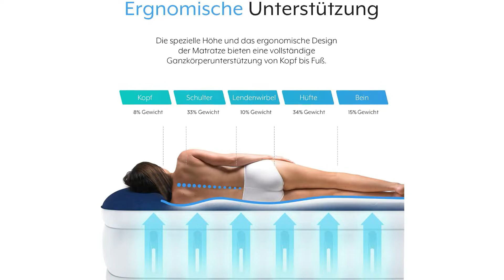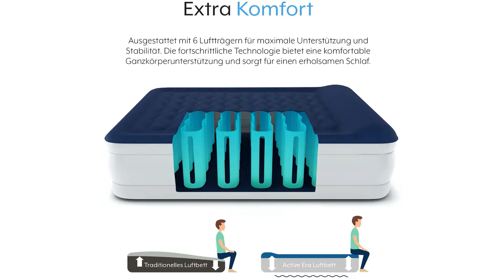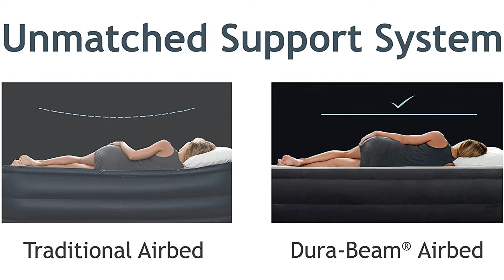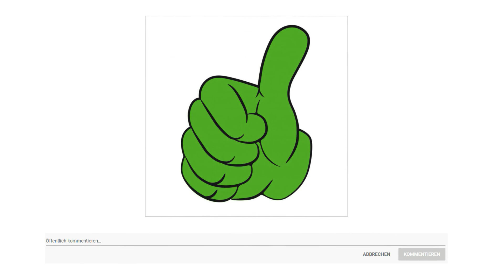✔ Luftbett Test 2023 | Vorstellung der Besten 3♯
Der Qualitätssieger in unserem Luftbett Test geht an die Active Ear Luxus.

Besser schlafen mit dem hochwertigsten Luftbett was Active Era zu bieten hat. Entworfen mit einem internen Luftträger System für unvergleichlichen Komfort während der ganzen Nacht. Das ergonomische Design macht das luxuriöse Luftbett geeignet für jeden Körperbau. Die 56 Zentimeter Höhe der Matratze macht es einfach für jedermann vom Bett auf und abzusteigen. Zudem ist eine elektrische Luftpumpe integriert, die es möglich macht das Luftbett innerhalb nur 3 Minuten vollständig aufzupumpen.

Im Innenraum des Luftbetts befinden sich 6 Luftträger, die eine enorme Stabilität und Beständigkeit bieten. Dieses fortschrittliche Design sorgt dafür, dass das Körpergewicht gleichmäßig über die ganze Fläche verteilt wird.

Das Active Era Luxus Luftbett hat ein integriertes Kissen, welches extra Kopf und Nacken Unterstützung bietet.

Sobald Sie das Luftbett wieder entlüftet haben, kann es ganz schnell und einfach in der mitgelieferten Tragetasche verstaut werden.

Die alternative ist das Olar Hike Queen.

Sogar nach strengsten Qualitätschecks bleibt das wasserdichtes Queen Size Luftbett aufgrund seiner nahtlos geschweißten Technologie 48 Stunden lang fest aufgeblasen. Genießen Sie ein sanftes, wolkenähnliches Gefühl der hautfreundlichen, beflockten Oberfläche.
Einfach besser schlafen. Das Olar Hike Queen Size Luftbett für 2 Personen mit doppelter Höhe passt sich ideal an Ihre Körperform und Ihre Schlafhaltung an und hilft Ihnen, sich von Rücken und Gelenkschmerzen zu befreien.
Mit der verbesserten und leistungsstarken, integrierten Pumpe bläst sich die Matratze schon innerhalb von 3 bis 5 Minuten zu Ihrem gewünschten Härtegrad auf und bleibt dabei leiser als die meisten anderen Doppel Aufblasbetten. Zum Luftablassen müssen Sie lediglich das Ventil entgegen den Uhrzeigersinn drehen.
Vorbei sind die Tage, an denen Ihre Beine über das Ende Ihres aufblasbaren Bettes hingen. Schlafen Sie wie ein König oder eine Königin mit dieser Luftmatratze, die speziell für Sie entwickelt wurde. Mit ihrer zusätzlichen Länge und Breite eignet sie sich besonders gut für große Menschen, mit längeren Beinen und einer größeren Spannweite.
Der Preis Leistung Sieger in dem Luftbett Test ist die Intex Comfort Plush.

Die Innenkonstruktion dieser Luftbetten ist verstärkt mit Polyesterfasern. Dies hat mehrere Vorteile gegenüber herkömmliches PVC Material. Die Polyesterfasern sind stärker, wiegen weniger und es lässt sich bequemer darauf schlafen. Darüber hinaus ist das Bett komplett ausgestattet. Das Luftbett verfügt über eine eingebaute Motorpumpe, ist hergestellt aus dickem Material und wird geliefert in einer praktischen Tragetasche. Die obere Schicht des Luftbettes besteht aus weichem Material. Die horizontalen Luftkammern sorgen für eine gute Stabilität über das ganze Bett.
Mit einer Höhe von 56 Zentimeter ist es komfortable um in und aus dem Bett zu gehen und bekommen Sie das Gefühl auf einer normalen Matratze zu liegen.
Das Luftbett hat eine eingebaute Motorpumpe.